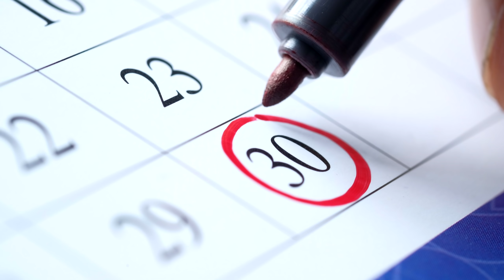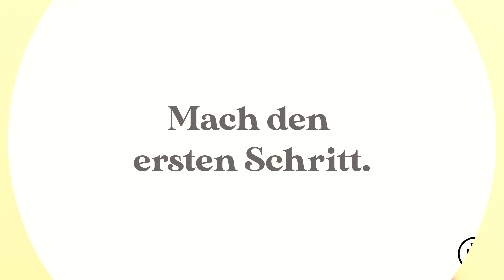Mach DAS und DU bekommst ALLES, was DU willst!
Wünsche sind eine schöne Sache: Wir bauen uns unsere eigene Fantasiewelt und leben glücklich darin. Trotzdem hat es unser Leben nicht verdient, dass wir unzufrieden und nur mäßig glücklich damit sind. Es ist – wahrscheinlich – ein gutes Leben, ein besseres jedenfalls, als viele Menschen auf der Welt ihr Eigen nennen dürfen. Dennoch schlummern in uns allen unerfüllte Sehnsüchte. Wen wundert es da, dass wir immer ein Auge auf Ziele gerichtet haben, die es noch zu erreichen gilt? Wenn du dich hier wiederfindest, haben wir hier eine gute Nachricht für dich: Es braucht nur vier Schritte, um alle deine Wünsche in Erfüllung gehen zu lassen.